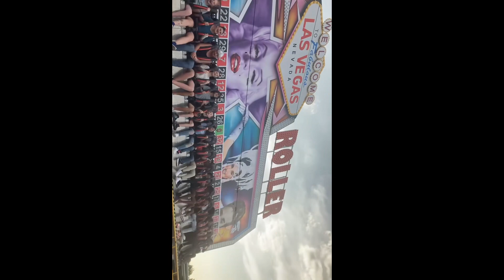🎡🎠🎢 vibes let’s go 💙